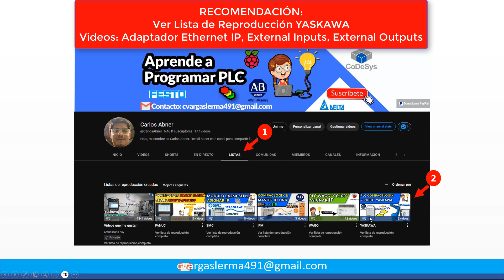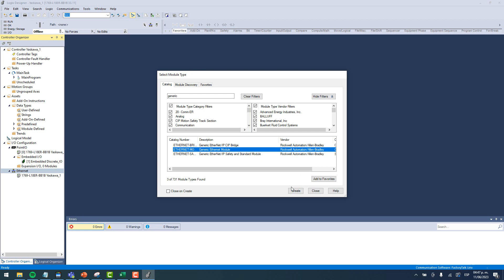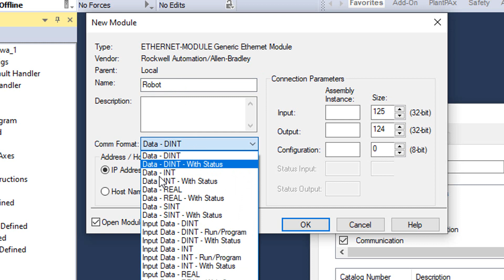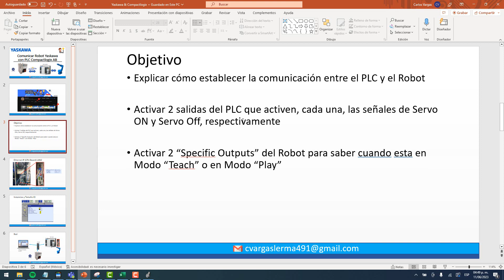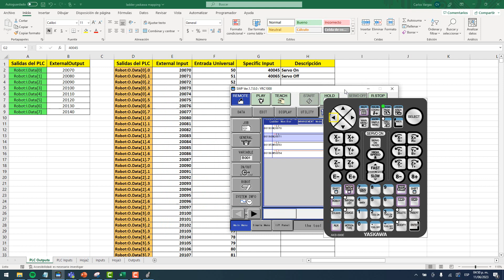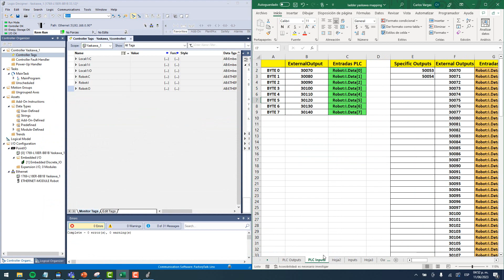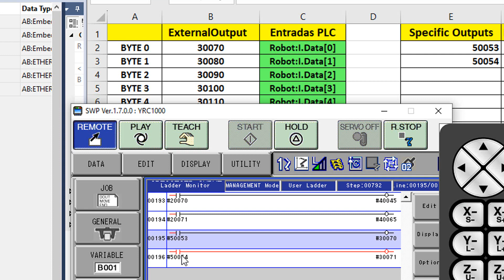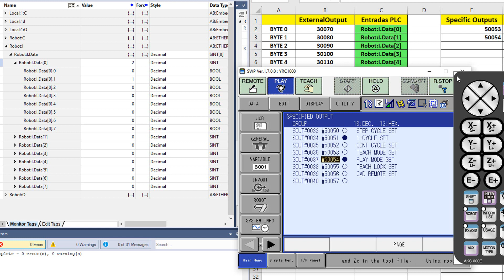🔵🔵 COMUNICAR ROBOT YASKAWA CON PLC COMPACTLOGIX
En este video aprenderás a comunicar un Robot Yaskawa con un PLC Compactlogix vía Ethernet IP. Además verás como enviar señales entradas y salidas entre ambos equipos.